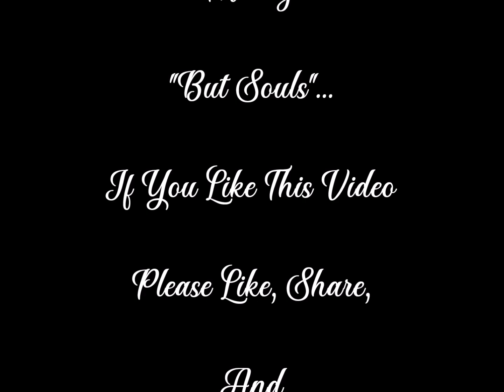Jesus Will Take Care Of It All,,, The McKameys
UNIQUE: By The McKameys
Was Released March 24/ 1986.

The Mckameys Have Always Been Anointed.
Answering The Calling God Put Upon Their Heart.
The Album UNIQUE:
Really Is Just Another Way To Show Their Beginning,
Leads Them To Be A One Of Kind Group,
With Jesus Christ, They Would Follow Through A Many Years.
All Glory, Honor And Praise To God Which Given His Anointing,Their Faithfulness To Him, Along With Their Singing Would Touch Many Hearts And Souls. Amen.

1. My God Lives Forevermore
2. The Bride Coming In
3.  Jesus Will Take Care Of It All
4. Elisha
5. Trials Are Worth More Than Gold
6. I Know I'm Saved
7. When He Sees Me
8. I'm Going Through
9. He Prayed For Me
10. Here Am I

All Copy Writes Belongs To
The McKameys, C/O.
Not Being Sold To Earn
Money.
"But Souls"...